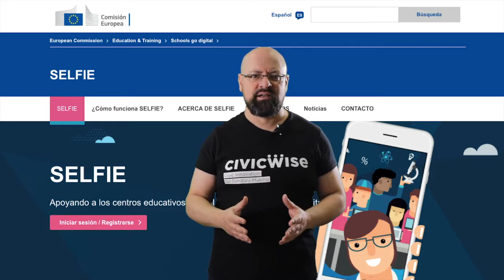Vídeo 4.1. Plan Digital de Centro - Objetivos